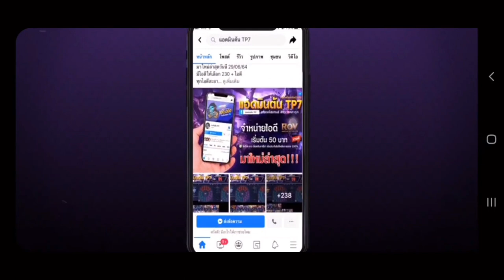ROV: อลิซกับนกลูกเจี๊ยบ🐥(Fluttering Chikadee, Legend)